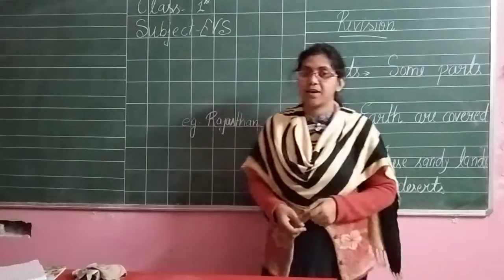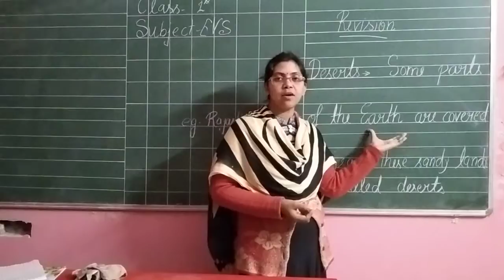Online class 2 Evs Revision